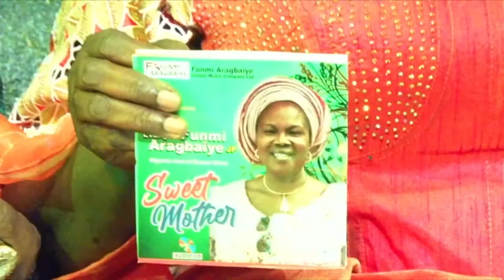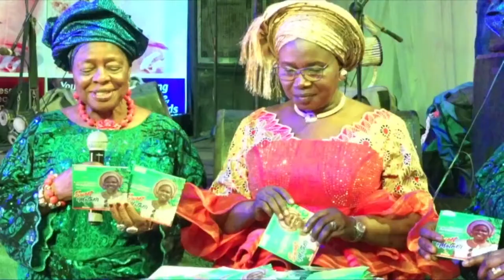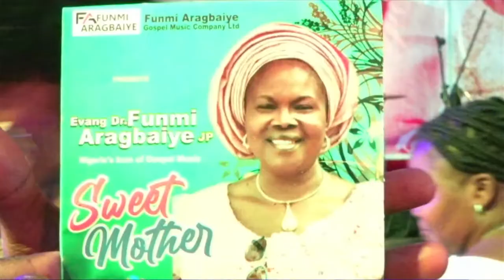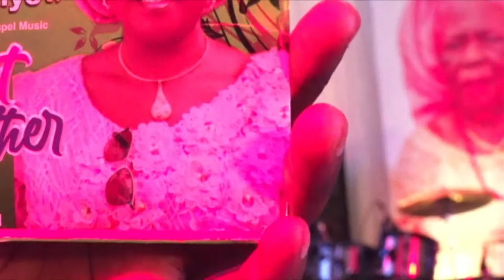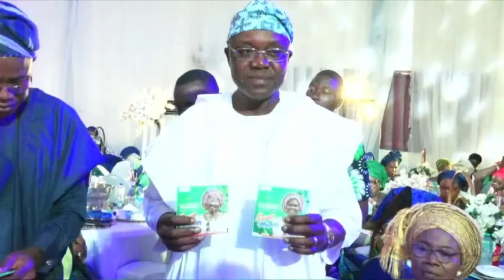Final Burial Ceremony Of Madam Comfort Omopelade Olasoji-Fawehinmi MEMORIAL THANKSGIVING SERVICE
ARTISTES NIGHT
Date: Thur. 28 April 2022.
Venue: ST. JAMES CATHEDRAL OKE-BOLA, IBADAN.
Time: 7pm (GMT +1)

MEMORIAL THANKSGIVING SERVICE
Date: Friday, 29 April 2022.
Venue: Mauve 21 Events Hall, Adeoyo State Hospital Roundabout, Ring road, Ibadan.
Time: 11am (GMT +1)